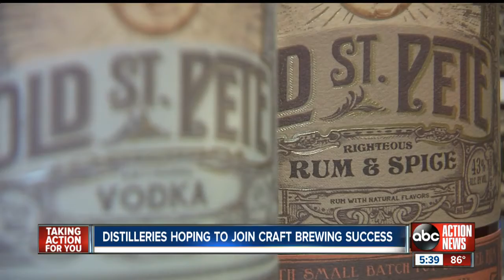Distilleries hoping to join craft brewing success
Local distilleries are on the forefront of a growing popularity in craft spirits.